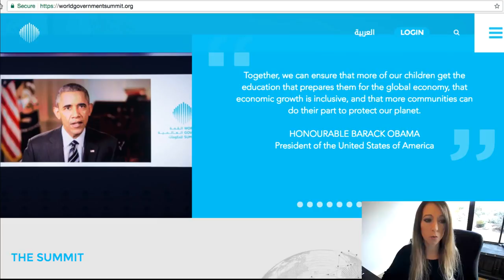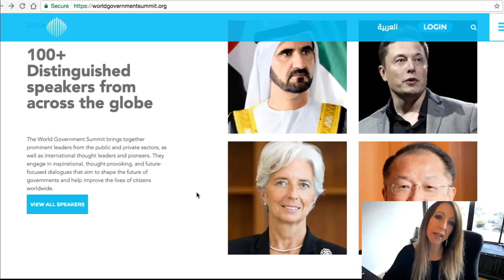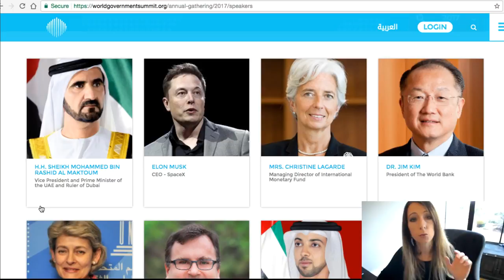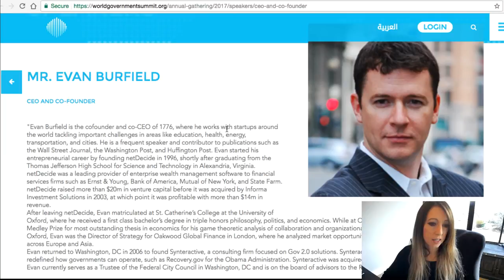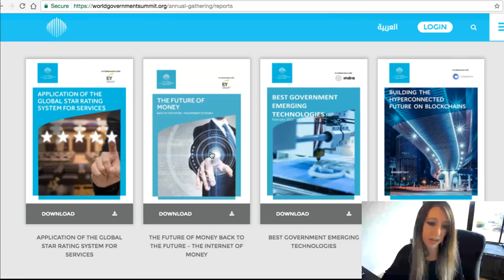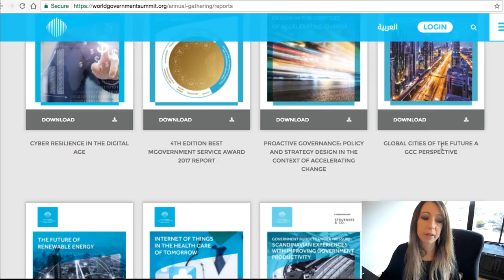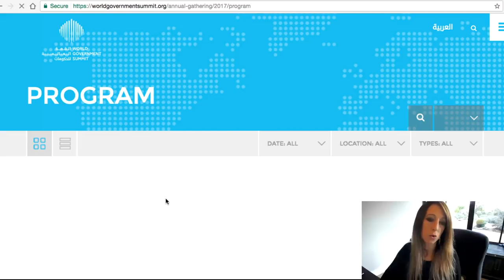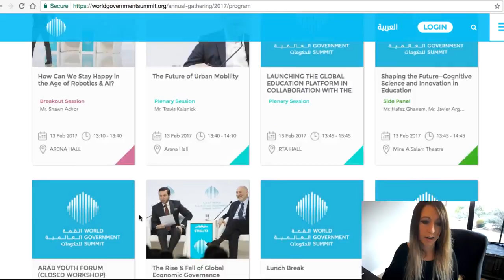Wait Until You SEE What 90 World Leaders Just DID—Radical Agenda Ignites at Government World Su'